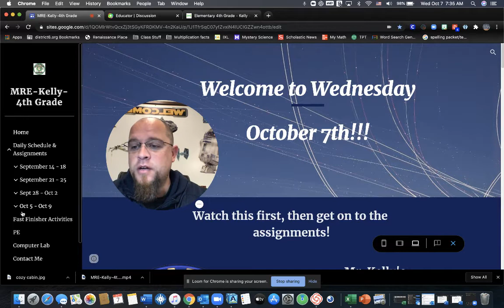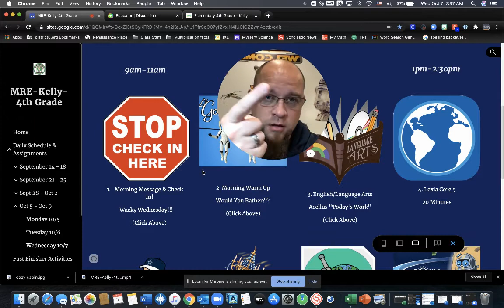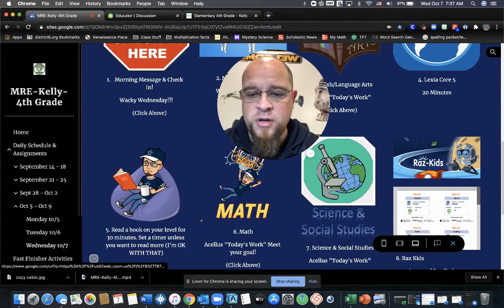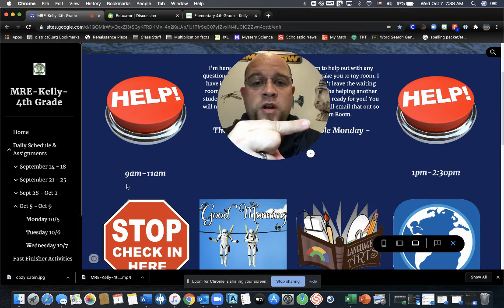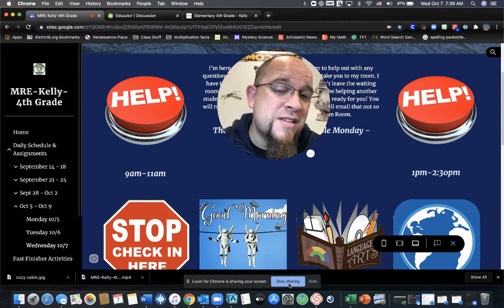Wednesday October 7